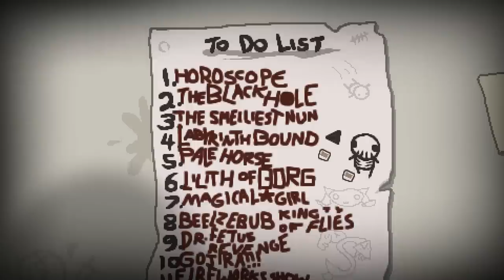Labyrinth Bound Challenge [Savior Mod] ♣ The Binding of Isaac: Rebirth [#152] [German] ♣ Dissidius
► Run #152 - Labyrinth Bound Challenge [Savior Mod]
►► Heute versuchen wir die Labyrinth Bound Challenge =)

==[EIGENWERBUNG]==

==[ALLGEMEINE INFORMATIONEN]==

==[SPIELBESCHREIBUNG]==

==[MEINE HARDWARE]==